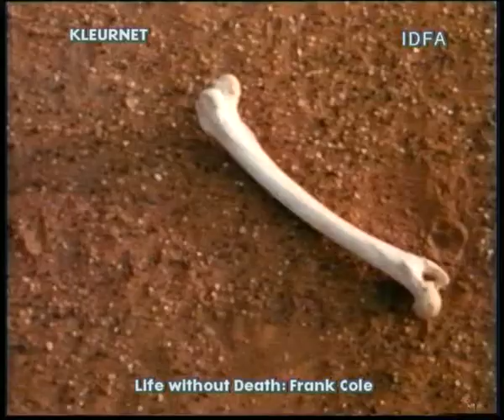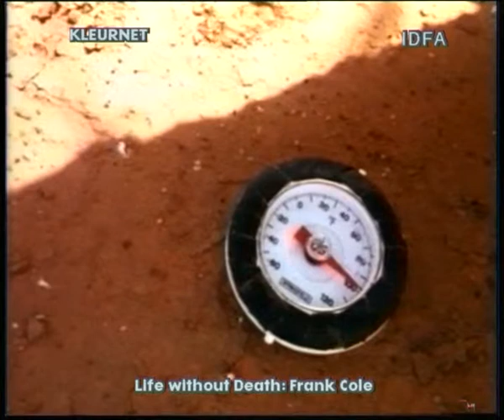IDFA life without death Frank Cole 27 nov 2000